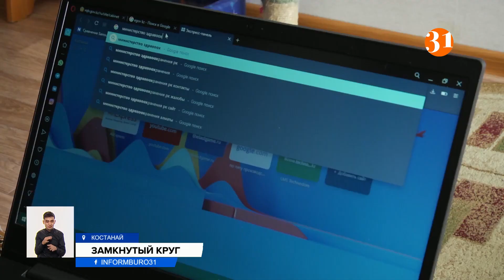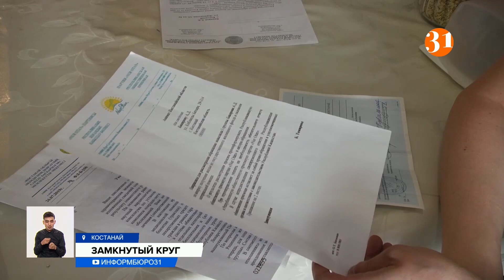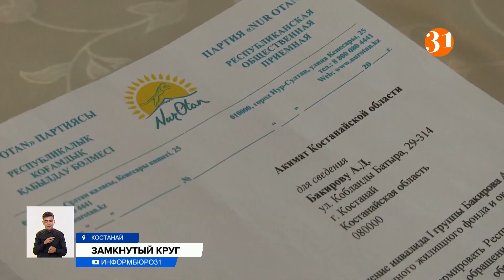Смертельная очередь: костанайцу отказывают в лечении из-за отсутствия жилья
30-летнему жителю Костаная жизненно необходима… квартира. Казалось бы, в жилье нуждаются многие, но здесь особый случай. Из-за отсутствия квадратных метров он не может встать на очередь по трансплантации легких. А вот очередь на жилье двигается медленно, и шансов дожить до операции все меньше.
Аскар Бакиров с трудом передвигается по комнате, любая физическая активность вызывает у него отдышку и боли. У 30-летнего мужчины порок сердца и легочная гипертензия, ему требуется пересадка. Пять лет назад он лечился в Индии, но донорские органы там ему не подобрали. Он рассказывает, что в лист ожидания его поставили в столице и даже несколько раз приглашали, когда появлялся донор, но все тщетно. А в январе прошлого года после лечения в кардиохирургическом центре в выписке указали, что сняли его с листа ожидания из-за того, что его социально-бытовые условия не подходят для проживания после пересадки легких.
АСКАР БАКИРОВ, житель г. Костанай:
 – Мы снимаем комнату в общежитии, врачи объясняют это тем, что после трансплантации проживаем четыре человека здесь, у меня должны быть условия после операции.
Кроме квартиры, камнем преткновения стало и «отсутствие семейной поддержки», так указано в выписке. Но Аскар говорит, мама – единственный кормилец в семье: его, брата и сестру она поднимает сама. Но врачи уверяют, что от отношений в семье зависит едва ли не 50 процентов успеха всей операции. Что же касается жилья, то после пересадки именно легких пациентам действительно нужны особые условия.
МУРАТ МУКАРОВ, и.о. руководителя отдела кардиологи НАО «ННКЦ»:
– Легкие являются органом, соприкасающимся с внешней окружающей средой по сравнению с той категорией пациентов, которые перенесли трансплантации печени, сердца или почек, которые находятся в замкнутой стерильности. Инфекционные осложнения – одна их основных причин, к сожалению, крайне невысоких показателей выживаемости.
В кардиоцентре, где проходил лечение Аскар, сообщили, что пока он состоял в листе ожидания, он ни разу не приезжал и жил в столице в хостеле. Все это в совокупности повлияло на то, что его исключили из очереди, но до изменений жилищных условий.
В акимате же сообщили, что Аскар стоит в очереди на жилье 1 371 по инвалидности с 2021 года. Но в рамках закона помочь ему ничем не могут. А ведь еще неизвестно, сколько придется ждать донорских органов после получения заветных ключей. Ведь многие стоят в очереди годами.